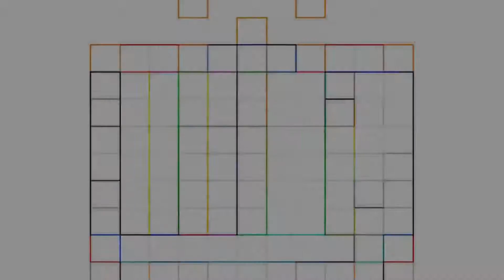Freediving - DYN 75m [TEAM LEO. Stella]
Let's play with L E O!!

SCUBA & FREE DIVING & CROSSFIT & MMA & GOLF
& MT CLIMBING & RUNNING